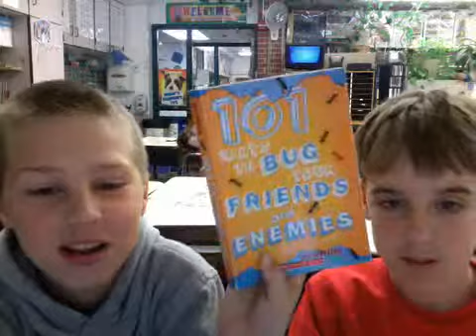101 Ways to bug